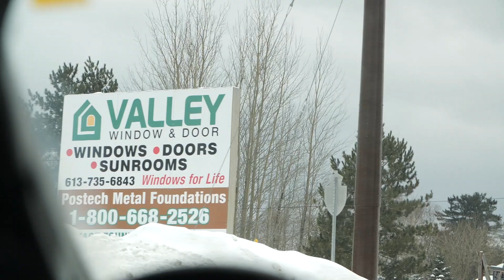VWD 3 Season Sunroom